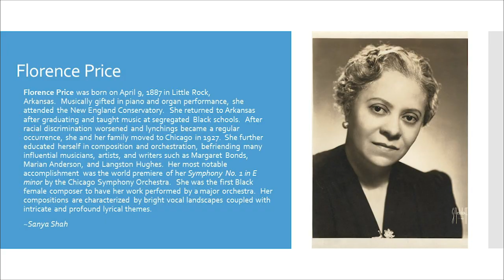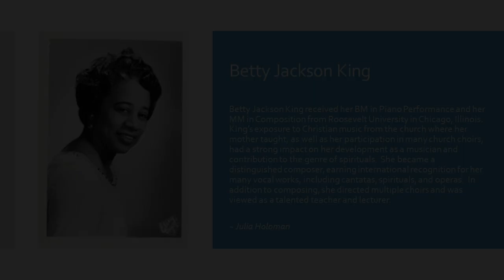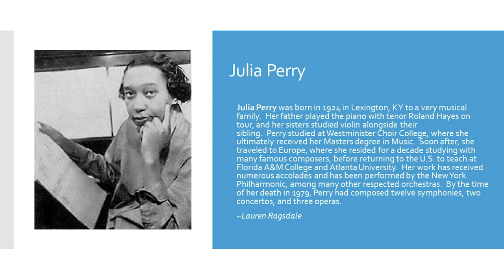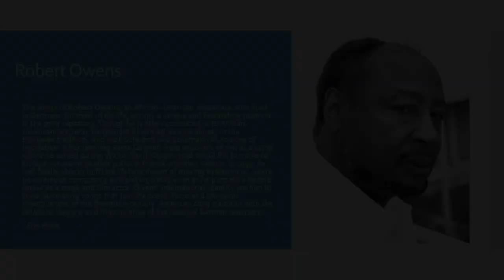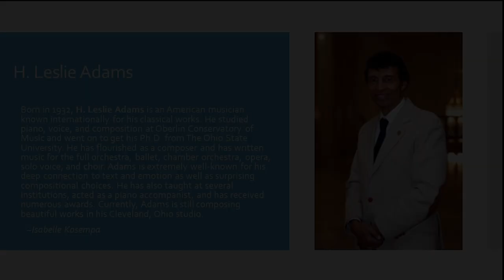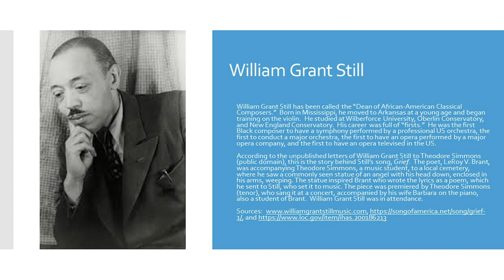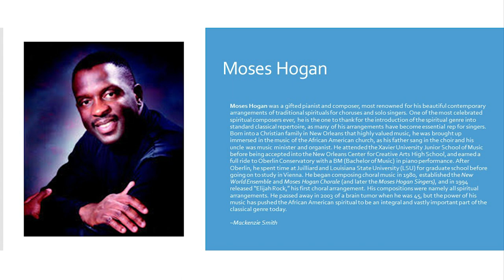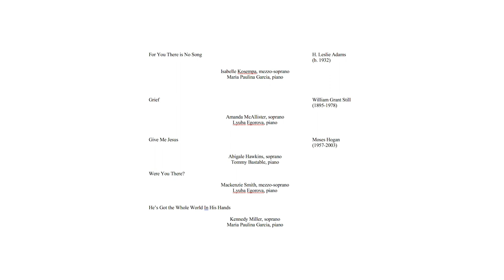Art Songs and Spirituals by Black Composers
February 26, 2021 (*selections were pre-recorded)
Voice students of Dr. Jeanne Fischer

PROGRAM
Hold Fast to Dreams | Florence Price (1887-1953)
performed by Sanya Shah, soprano & Tommy Bastable, piano

Bewilderment | Florence Price
performed by Jordan Taylor, soprano & Lyuba Egorova, piano

Out of the South | Florence Price
performed by Sindhura Kondaveeti, soprano & Maria Paulina Garcia, piano

Night | Florence Price
performed by Julia Holoman, mezzo-soprano & Maria Paulina Garcia, piano

In the Springtime | Betty Jackson King (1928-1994)
performed by Jada Poteat, mezzo-soprano & Maria Paulina Garcia, piano

I’m a Poor Lil Orphan | Julia Perry (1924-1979)
performed by Lauren Ragsdale, mezzo-soprano & Maria Paulina Garcia, piano

The Old Stoic, from Brontë Lieder | Robert Owens (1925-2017)
performed by Erin Pratt, mezzo-soprano & Steven Fiess, piano

For You There is No Song | H. Leslie Adams (b. 1932)
performed by Isabelle Kosempa, mezzo-soprano & Maria Paulina Garcia, piano

Grief | William Grant Still (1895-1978)
performed by Amanda McAllister, soprano & Lyuba Egorova, piano

Give Me Jesus | Moses Hogan (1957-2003)
performed by Abigale Hawkins, soprano & Tommy Bastable, piano

Were You There? | Moses Hogan
performed by Mackenzie Smith, mezzo-soprano & Lyuba Egorova, piano

He’s Got the Whole World In His Hands | Moses Hogan
performed by Kennedy Miller, soprano & Maria Paulina Garcia, piano